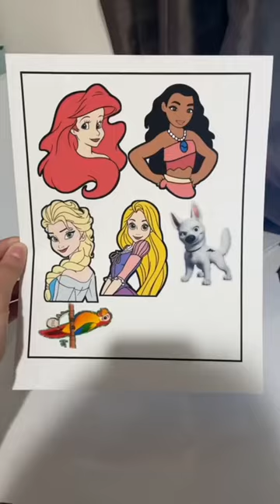Inkjet printable sticker vinyl diy one cute